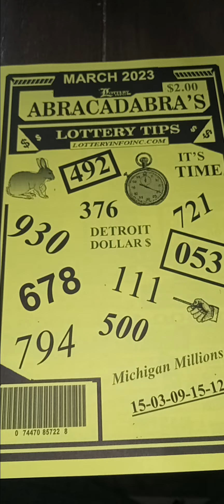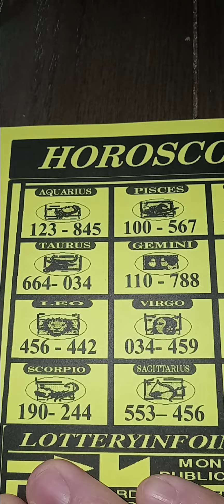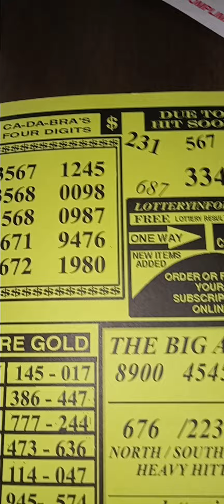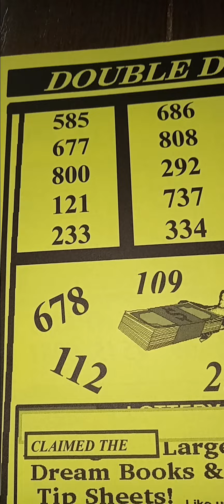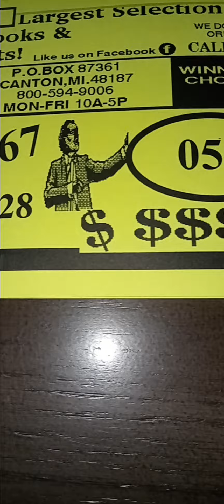ABRACADABRA 💫Lottery Tips for March 2023pick 3&4 digit 💥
ABRACADABRA Lottery picks and tips for 3&4 digit Lottery in March 2023!!